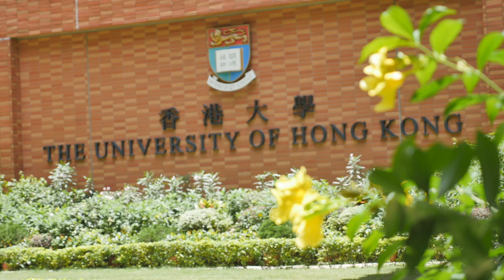Master of Common Law